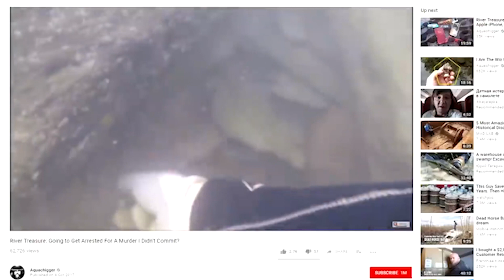ТОП 5 САМЫХ ШОКИРУЮЩИХ НАХОДОК ПОД ВОДОЙ. Найден зуб МЕГАЛОДОНА?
Шокирующие и невероятные находки под водой, судя по просмотрам одна из самых любимых ваших тем. Вот я и решил снять ещё одно видео на эту тематику. Искать что-то действительно интересное стает все тяжелее, но я все же постарался отобрать 5 самых интересных вещей, найденных на дне водоемов! Также на канале вы найдете другие видео про самые крутые, необычные, невероятные, шокирующие, страшные находки в водоемах, в воде, под водой, на дне.